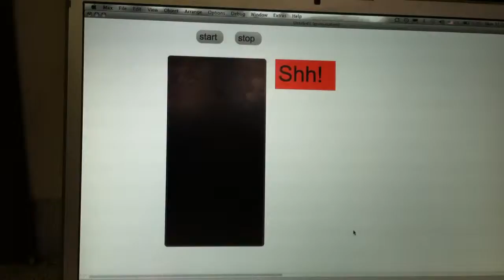04 feedback info